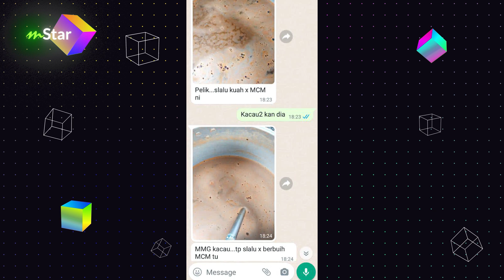Usahawan dedah kena sihir sejak malam pertama kahwin, cerita kejadian jumpa rambut dalam laksa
Kenapalah dengki denga orang sampai nak buat perkara macamtu... Orang tu elok tak kacau sesiapa tetapi kena tanggung dugaan hidup yang berat. Hmm sabar jela, semoga yang baik-baik je buat Syed ya.